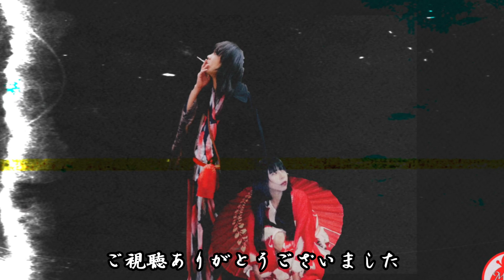〖語り〗「日本昔ばなし」語る十二段め 亮人のトラウマ回つー!! 水色赤の勝手に!!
日本昔ばなし｢正直者天昇り｣ ｢極楽にいった小僧さん｣
亮人のトラウマ回つーです。

ふ現実的なお話!!

こんなお題で話して！や、質問なども受け付けております

写真AC様
OtoLogic様